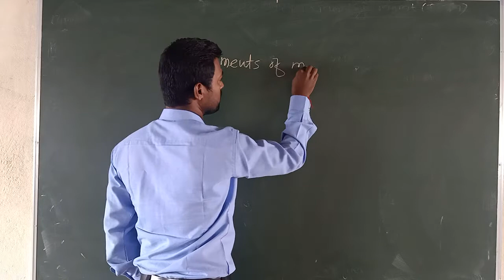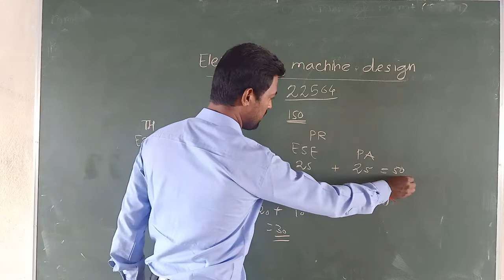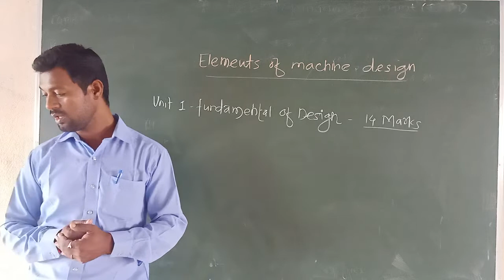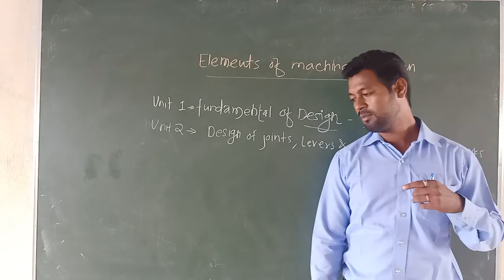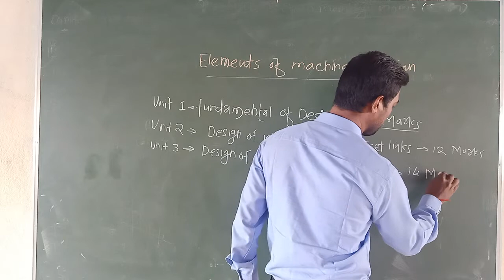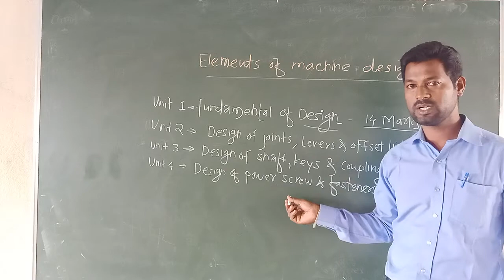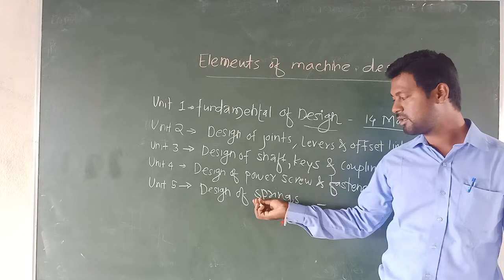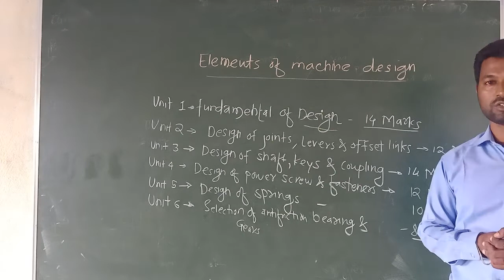ME5I EMD L1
EMD L1 BY MR. SAVANT S.G